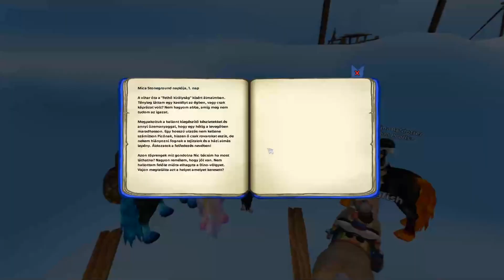SSO - Őslovak és SzHHivárvHááány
Sziasztok Csajszibarackok!

Válasz néhány kérdésre:

Beatrice Nightbrooke - Daffodil Rocks
Zoe Undersmith - Hazy Desert
Quinn Silverhunter - Night Star
- Mivel veszem fel a videókat?
Jelenleg OBS-t használok.
- Mivel szerkesztem a videókat?
Sony Vegas Pro 15.
- Melyik klubba vagyok?
Beatrice Nightbrooke - Invincible Force
Zoe Undersmith - Wise Ghosts
- Hova küldhetsz üzenetet?
- Kérdésed van?
Az Ask.fm oldalamon is felteheted ezentúl!
- Szeretnél te is a Xilluminátisták Offisöl Közösségébe csatlakozni? Ezen a linken megteheted